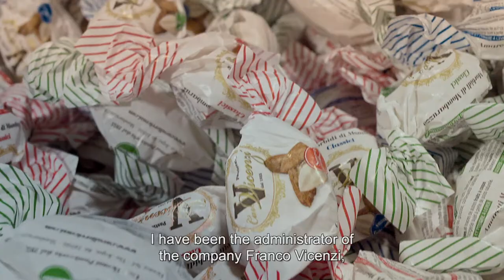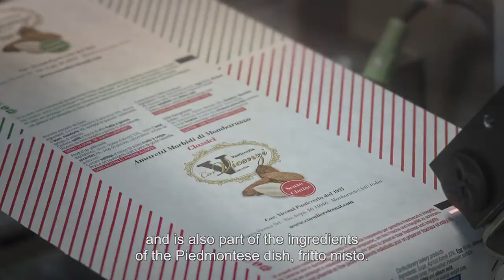Savor Piemonte: Franco Vicenzi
Meet the producer Franco Vicenzi.
"The Amaretto is prepared with just a few ingredients, so how the various ingredients are combined is very important to achieve exceptional quality".